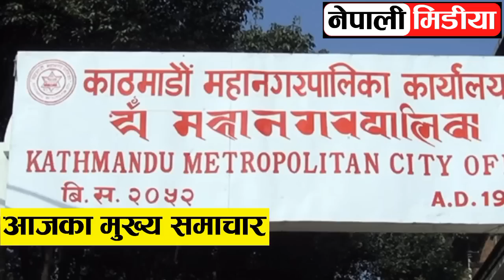Harpal khabar tv 🔴 nepali news | aaja ka mukhya samachar,nepali samachar live